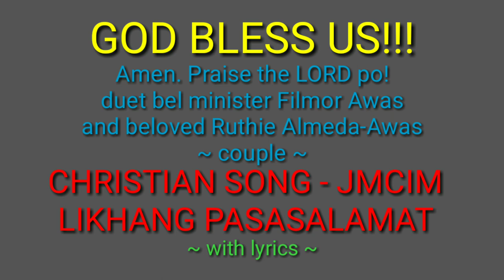JMCIM ~ Likhang Pasasalamat | Christian couple duet bel.Children -bel.minister Filmor & bel.Ruthie 💗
JMCIM Church fellowship main or central Church. The beloved Almeda Children duet couple- bel minister Filmor Awas and bel Ruthie Lotz Almeda-Awas. Yes, sing a song  tagalog solemn "Likhang Pasasalamat", Amen. Glory to GOD! So blessed, feel, invite holy presence about LORD loving Our Dearest JESUS, to worship in spirit, and truth. Amen. Praise the LORD! Hallelujah! The crowd people of the Church called that beloved Almeda children, siblings, in-laws, and then musicband JMCIM uniting join attend fellowship for the LORD or to serving the LORD. To join's free or attend fellowship JMCIM Church and be blessed. TO GOD BE THE GLORY! 🇵🇭🙏😇🎶🎼💗🙌
I'm not religious, I just love the LORD.